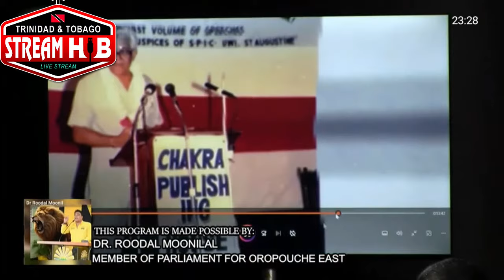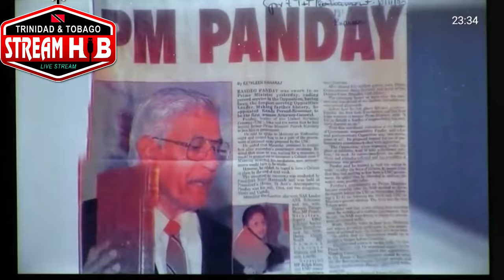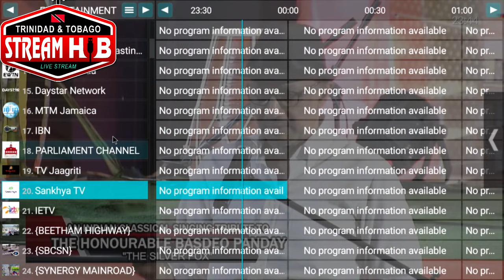A Tribute to Panday in Classical Chutney Style. Jan 2024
A Tribute to Panday in Classical Chutney Style. Jan 2024. Harrys water park... a production of Oropouche East MP Roodal Moonilal. Livestream credit to  Sankyia TV .